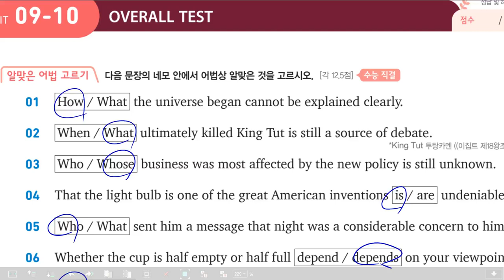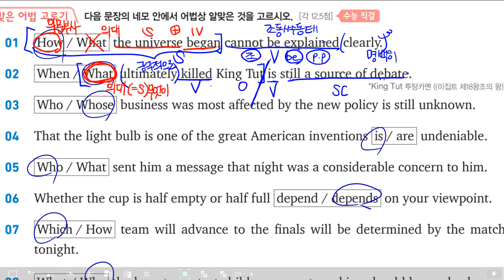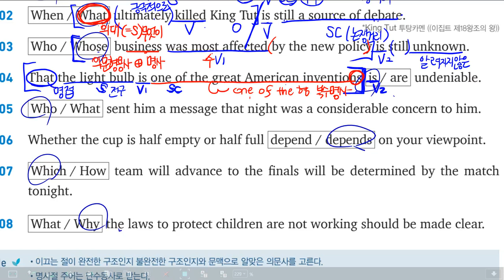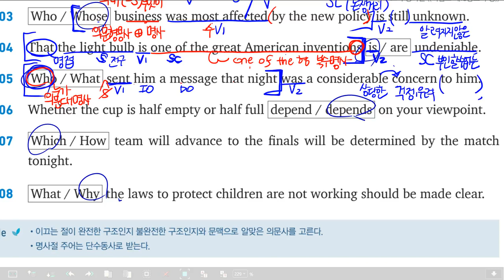감각영어학원-천일문 기본 연습서_감각(chp2주어-(1))